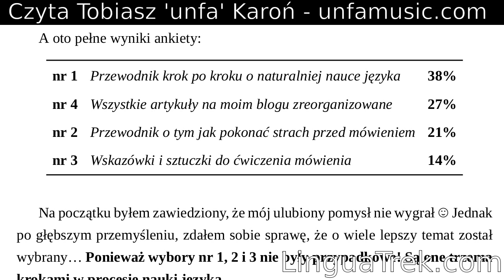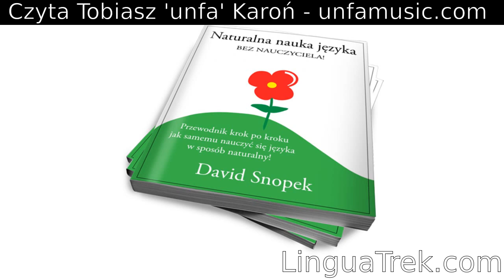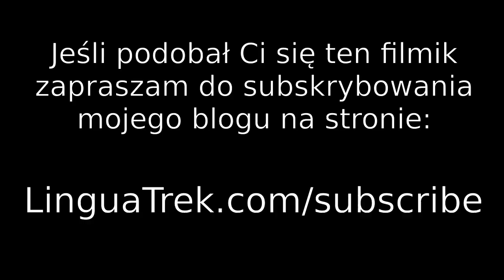"Naturalna nauka języka" - darmowy ebook/audiobook o nauce języków obcych!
W maju, po długim okresie wytężonych prac opublikowałem swój pierwszy ebook o nauce języków obcych, stworzony specjalnie DLA WAS! Dzisiaj z wielką przyjemnością informuje o aktualizacji i publikacji tłumaczenia na język polski, ORAZ o powstaniu audiobooka - również w języku polskim!